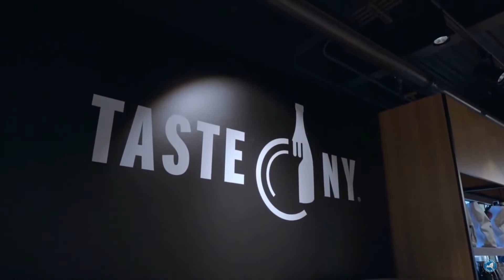Watch Now: New Junius Ponds service center opens on NYS Thruway